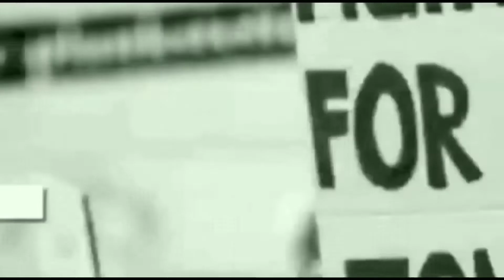Nawab Malik Ne Uthaye Sawaal Amit Shah Per